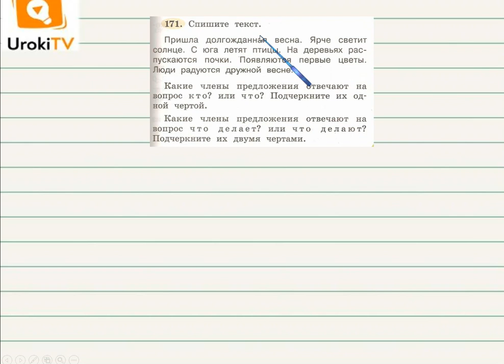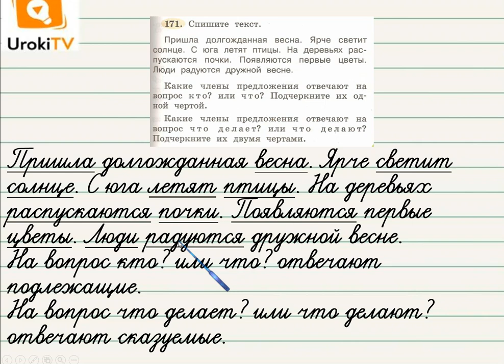Упражнение 171 — Русский язык 2 класс (Климанова Л.Ф.) Часть 2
Если Вы хотите, чтобы Ваш ребёнок научился находить главные члены предложения, то пусть он посмотрит этот короткий видеоурок по русскому языку для учеников второго класса.